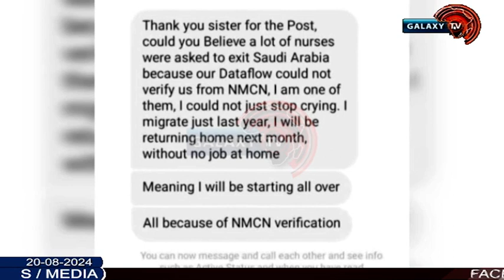No Punishment For Refusal to Sing Anthem as Reps Drop Bill | The Buzz